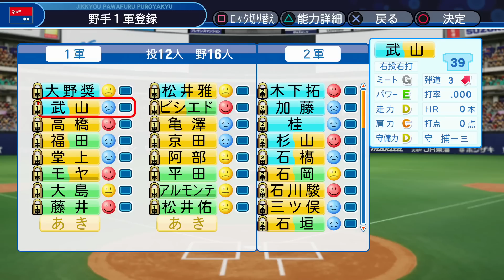助っ人外国人で盗塁王獲得しようぜ！ペナント 中日編#1 パワプロ2019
今日から中日編！

パワプロ音楽感さんのものを使用しています。

録画機材
I-O DATA HDMIキャプチャー